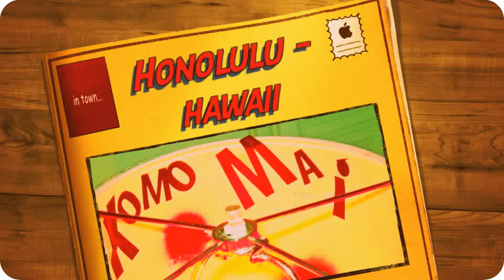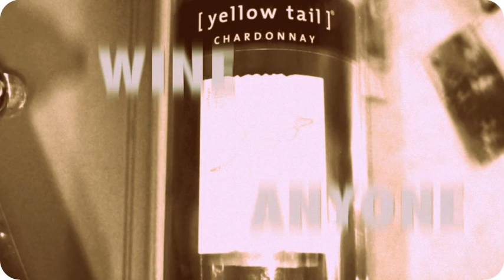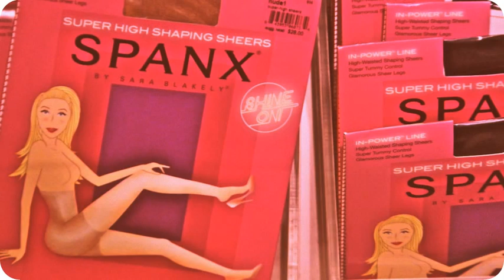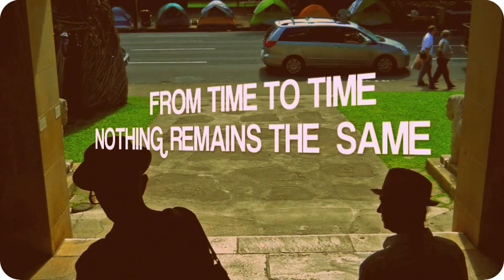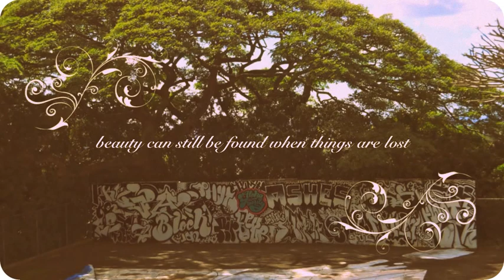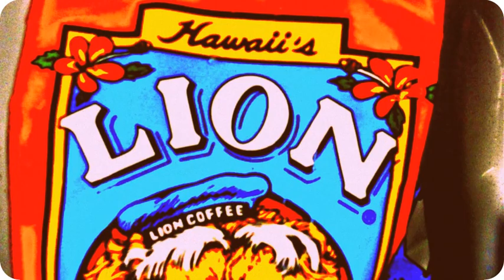David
David Buhl takes a vacation to Paradise Hawaii Nei, visiting friend Doug Jago and his friend Elliot Domalewski and others.
This is a representation of life through the weeks of beach going fun.